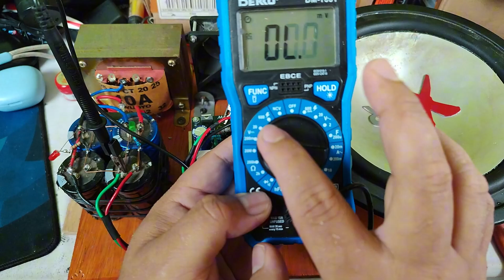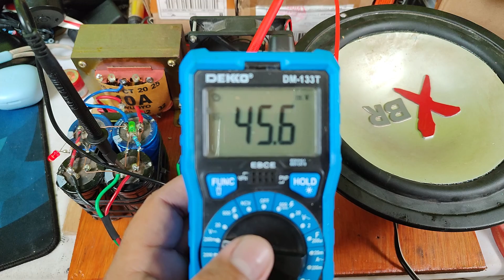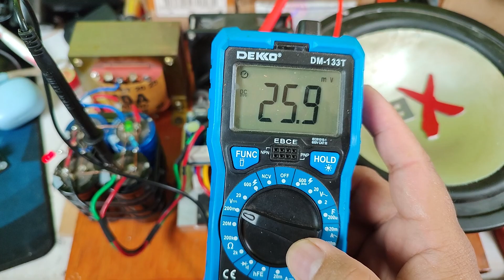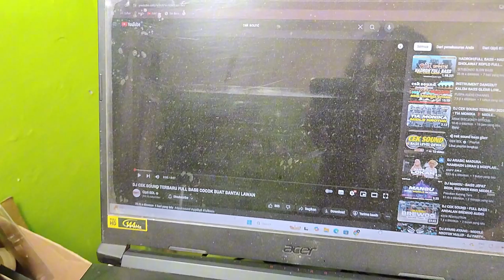Modif Safari 400 Watt Tegangan 42-55VAC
Link Pembelian Mini UPS

Divideo ini saya membagikan tutorial cara modifikasi driver power amplifier Safari 400 watt agar kuat di supply tegangan 42 VAC bahkan bisa lebih

follow saya
1. tiktok
2. instagram
3. facebook
@Ahmad Taufiikk